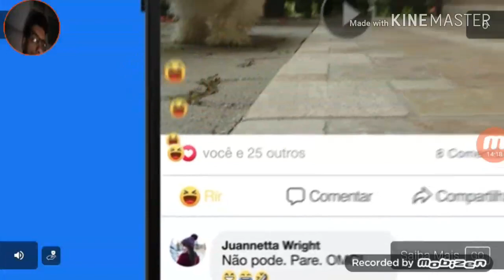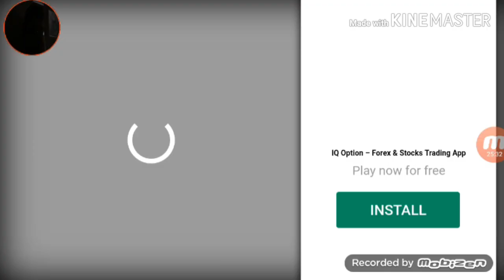Dungeon x Dungeon-Android-Saindo da Floresta(12)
Conseguimos sair da floresta e estamos em uma nova área, o que nos espera?